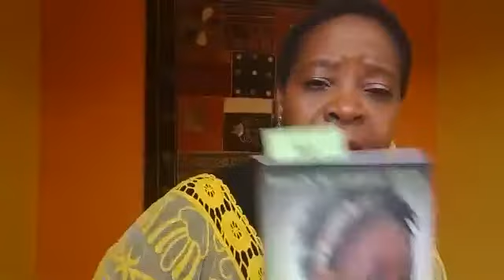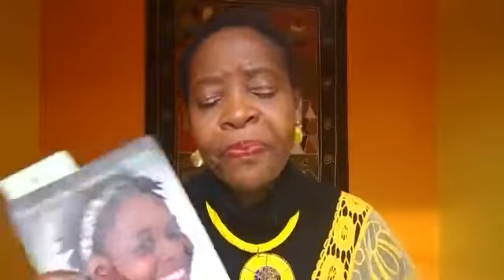The Best of You Expo Los Angeles - Speaker Getrude Matshe - How to land your first TED talk